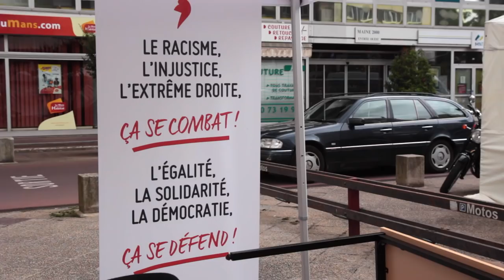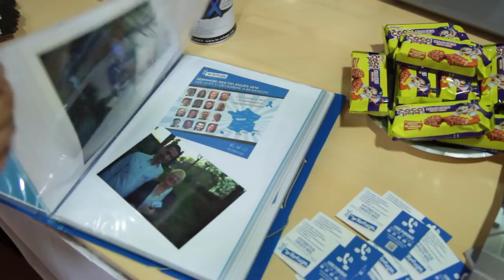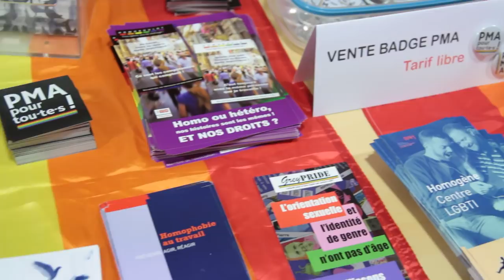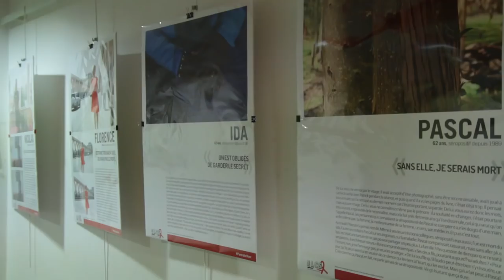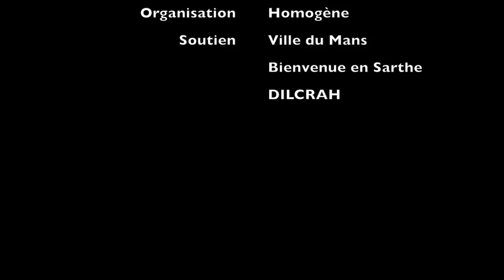Culture Pride 2018 - Le Village Associatif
Suite à l'invitation de l'association Homogène, j'ai réalisé une petite vidéo de la Culture Pride 2018 ! Redécouvrez en images le village associatif, place des comtes du Maine, au Mans.

Vidéo réalisée en partenariat avec l'association Homogène.
Soutiens : Ville du Mans, Bienvenue en Sarthe, DILCRAH

J'ai un blog d'écriture !

J'ai une seconde chaîne YouTube : Princ(ess)e LGBT !